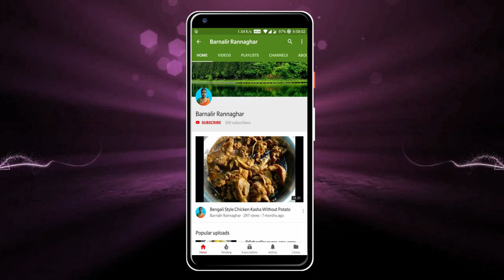করলা উচ্ছে দিয়ে মুশুরির ডাল | Tetor Dal